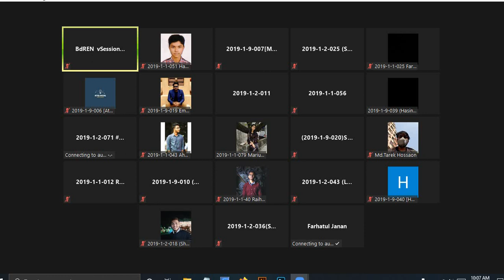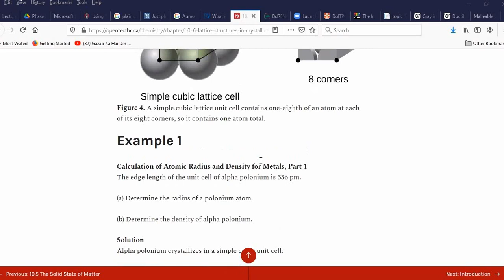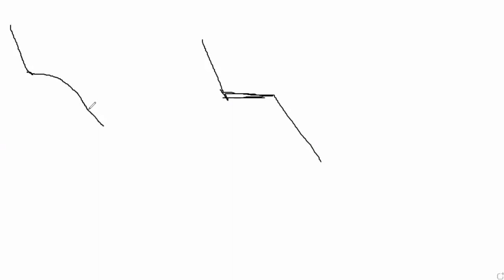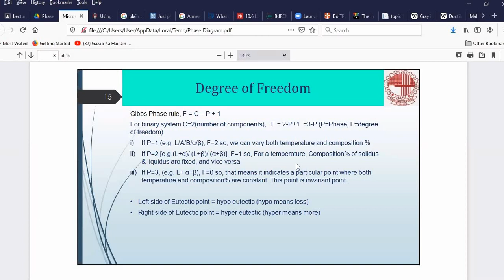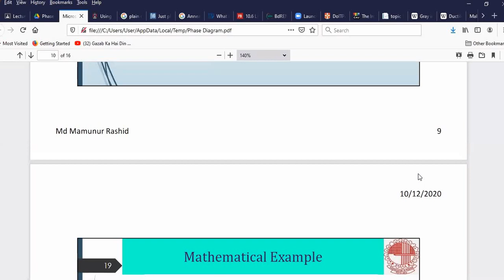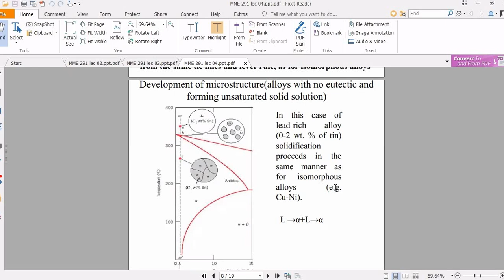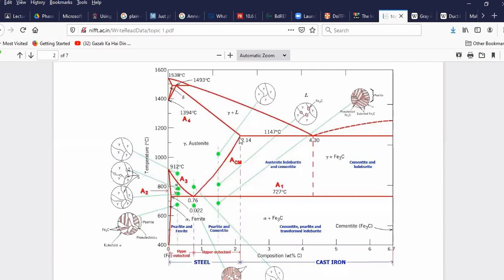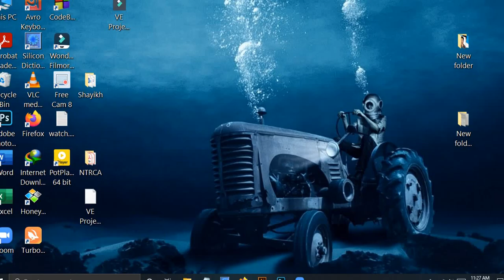EM Farhatul Mam (Lec-1) 2May2021